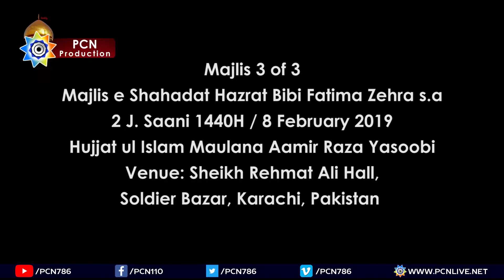Ayyam e Fatimiyah s a Majalis#3 Recited by Maulana Aamir Yasoobi 2019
Venue: Sheikh Rehmat Ali Hall, Karachi, Pakistan
Organized by: Green Island Youth Forum (GIYF)